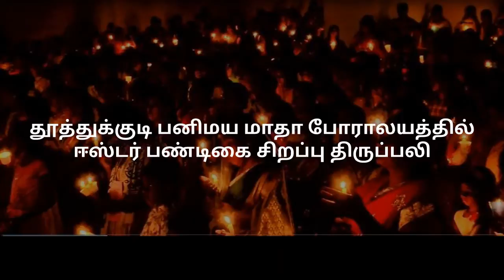தூத்துக்குடி பனிமய மாதா போராலயத்தில் ஈஸ்டர் பண்டிகை சிறப்பு திருப்பலி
தூத்துக்குடி பனிமய மாதா போராலயத்தில் ஈஸ்டர் பண்டிகை யை முன்னிட்டு நடந்த சிறப்பு திருப்பலியில் திரளான கிறிஸ்தவர்கள் கலந்து கொண்டனர்.